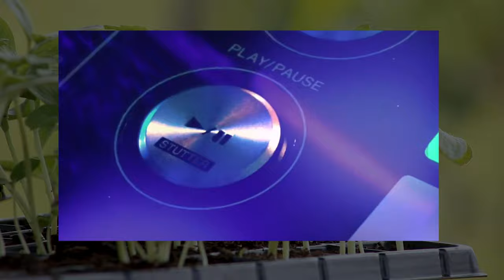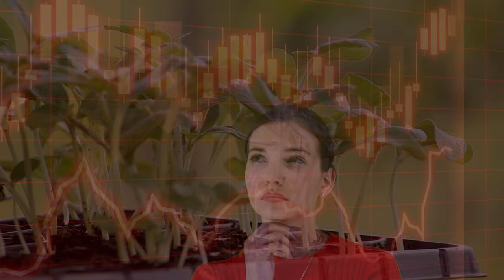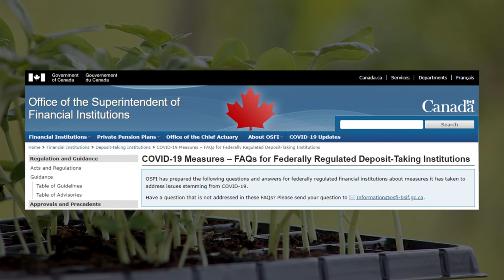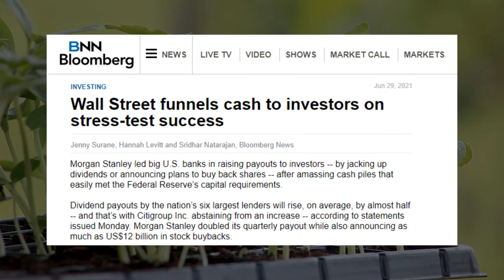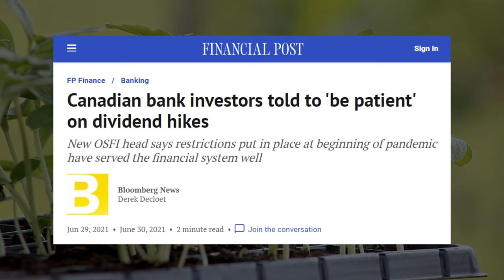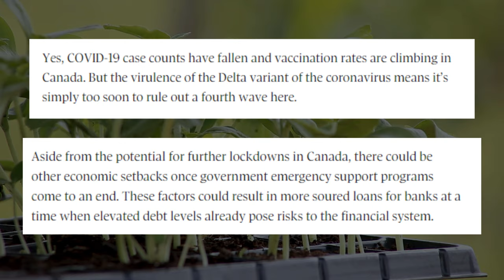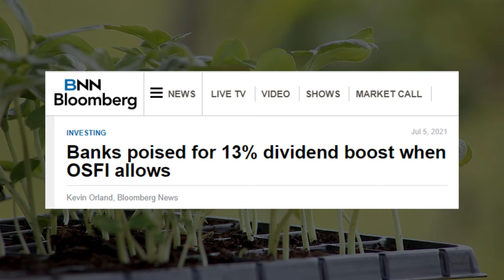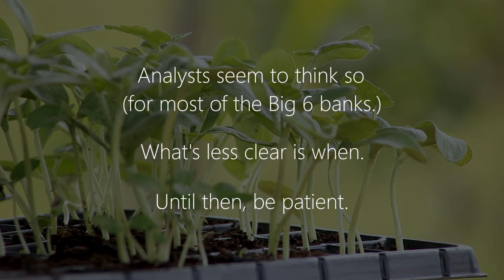How Canadian Banks Could Restore Their Dividends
Canada's Big 6 banks had to pause their dividend increases in March of 2020. In this video, we'll look at why that happened, when they'll be able to raise dividends again, and what analysts are predicting potential dividend increases might look like from the largest Canadian banks once they're allowed again.

Timestamps:
0:00 Introduction
0:21 The Big 5 Canadian banks have been paying dividends consecutively for more than 150 years!
0:59 National Bank's consecutive dividend record is a little newer, but is still close to 40 years.
1:16 Dividend Growth CAGRs for the Big 6 Canadian Banks: 3-year and 5-year percentages.
1:22 Historically, when events have a negative economic impact, Canadian banks have continued paying dividends but pause dividend growth.
1:33 One recent example was during the 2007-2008 financial crisis.
1:51 By 2009, Canadian banks started to grow their dividends again.
2:01 Looking back to 2020 and the effects of the COVID-19 pandemic on the stock market.
2:46 How did Canadian banks treat their dividend payments in response to the uncertainties of the pandemic?
3:18 Why Canadian banks are motivated to try and keep their dividend payment streaks going.
3:31 The Office of the Superintendent of Financial Institutions (OSFI) paused dividend increases in March of 2020.
4:40 What has changed since March 2020?
5:05 Several major banks in the United States have been raising their dividends.
5:50 The big question: When will Canadian banks go back to increasing their dividends?
5:53 We don't know the answer.
5:57 The OSFI has to approve dividend increases, but it's continuing to take a cautious approach.
6:35 Any ideas on when the OSFI will allow dividend raises again are speculative at this point.
6:35 Two reasons why it's good that the OSFI is not allowing Canadian banks to increase dividends yet
8:00 Analysts have been speculating what dividend increases from Canadian banks might look like once restrictions are lifted.
8:17 The double-digit number predicted to be the average dividend increase percentage.
8:26 Analysts predict National Bank (NA) and Bank of Montreal (BMO) will have the biggest dividend increases.
8:45 An analyst predicts Scotiabank (BNS) would be the only Canadian bank that wouldn't raise its dividend.
8:58 CONCLUSION: Which banks, when, and what to do in the meantime.
9:27 Disclaimer and Outro